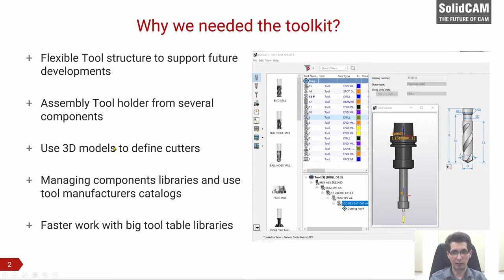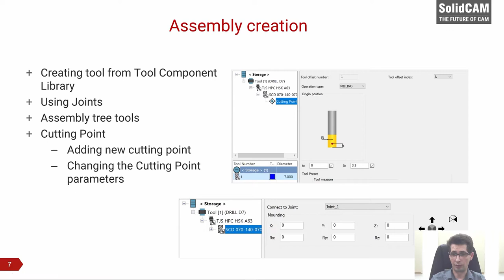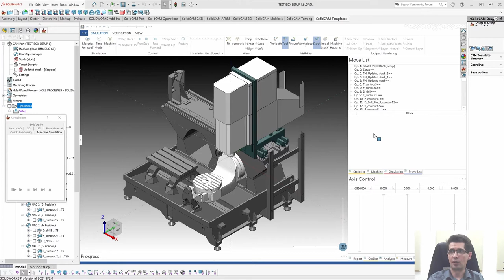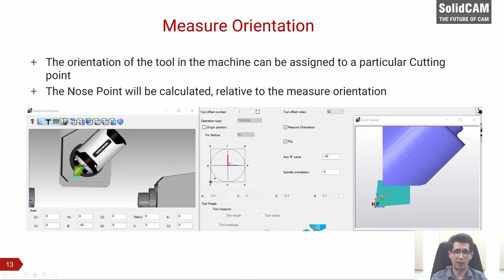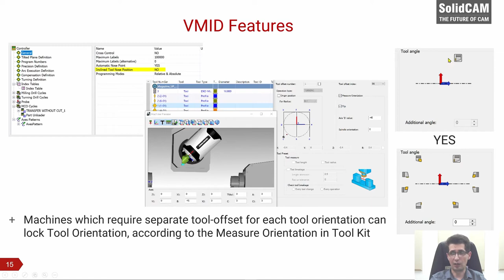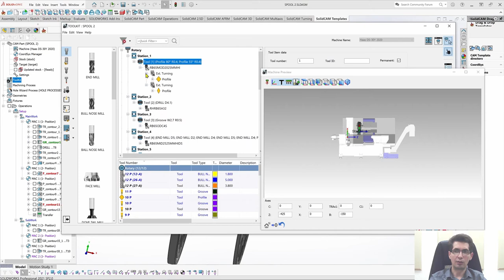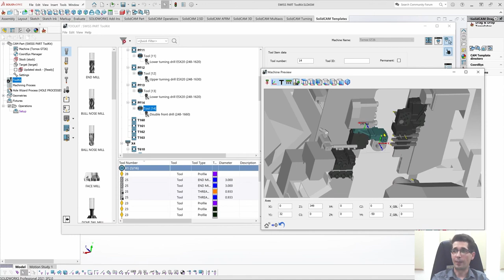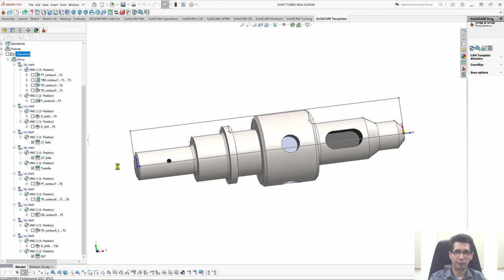SolidCAM World 2021 Virtual Summit - Day 1 - SolidCAM 2021 Highlight – Amazing New Tool-Table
Presented by Michael Vinetsky